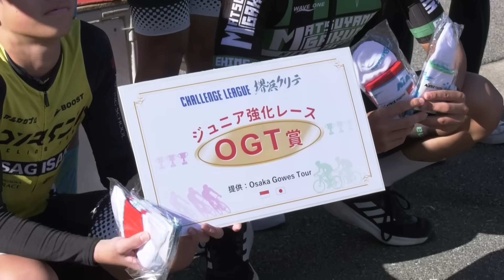堺浜クリテ'23-'24の魅力をAD藤本がマトリックスパワータグ・安原監督に徹底取材‼️優勝者のロードレーサーもチェック‼️【AD藤本のジテンシャ乗りまへんか70】火曜18時配信！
☆堺浜クリテ'23-'24（全5戦）
☆はりちゅう冬のサイクルフェスタ
　※12/10(日)開催‼️コース改修後CRRAの初レースです
★東日本でのイベントも多くあります。
【取材協力】
☆マトリックスパワータグ
【出演者】
■自転車案内人：AD藤本

堺浜クリテ23-24が開幕‼️
AD藤本がその魅力をマトリックスパワータグ 安原監督に徹底取材‼️
ジュニア強化レースの注目ポイントとは❓
さらにスポーツ優勝者のロードレーサーを解説‼